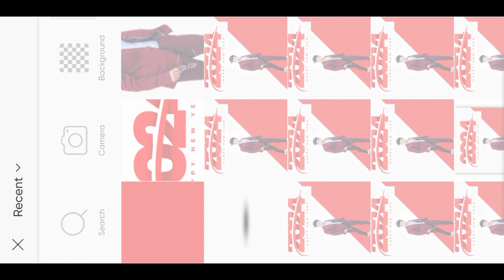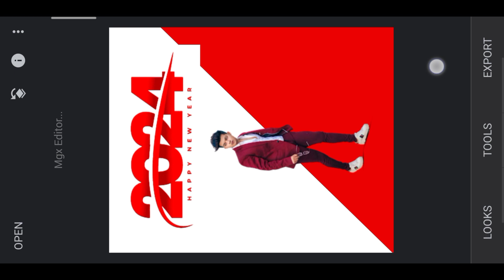Special happy new year 2024 photo editing - new year photo editing | mgx editor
Special happy new year 2024

Photo editing 2024 - new year photo editing

2024 photo editing - happy new year photo editing

Happy new year photo editing 2024 - naya saal

♦️ Your Queries ♦️

2024 photo editing
christmas editing
christmas photo